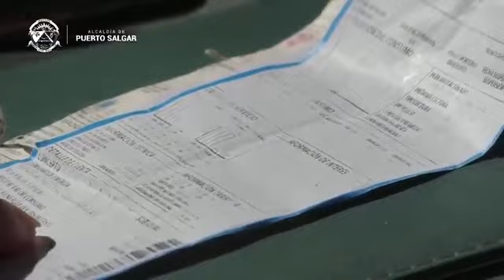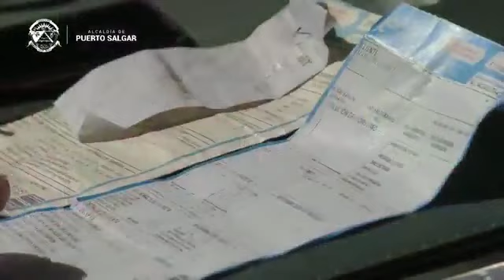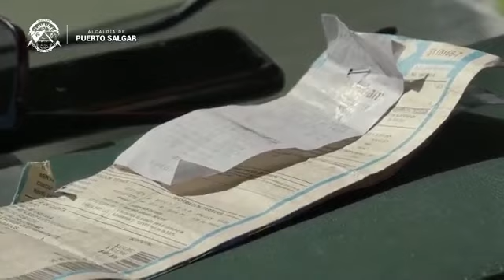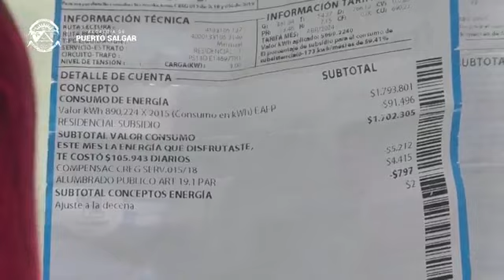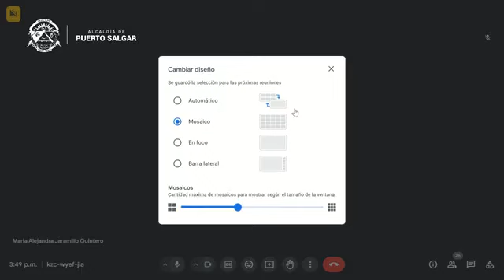Socialización con la Empresa Enel Codensa